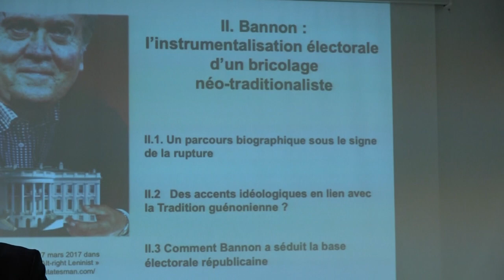Steve Bannon et René Guénon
Extrait d'une table ronde réunissant Jean-Pierre Laurant et Sébastien Fath, intitulée "La tradition selon Steve Bannon, déclinaison géopolitique d’un discours alternatif".

Entretien filmé lors du colloque Politica Hermetica de décembre 2018.